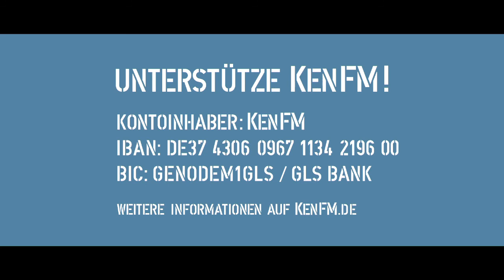kenfm Dringend gebraucht Ein weiterer Lockdown Von Ernst Wolff 2020 10 19